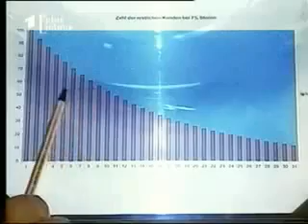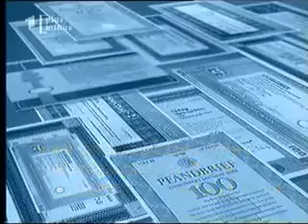Legaler Betrug Lebensversicherung, Rentenversicherung